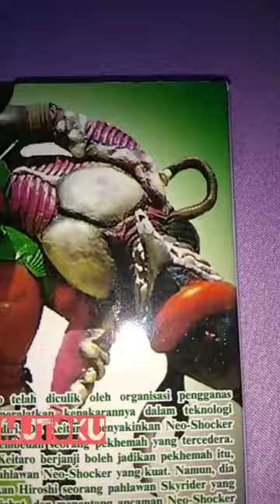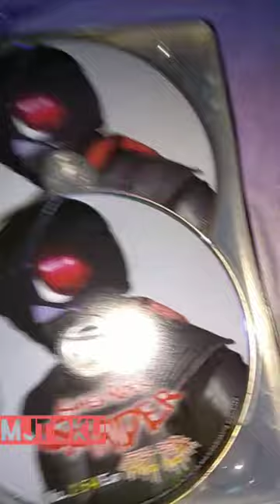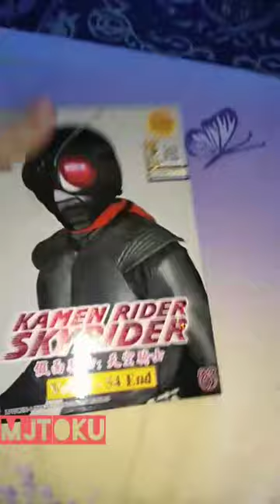Review Kamen rider skyrider dvd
The 6th rider series...
Also skyrider is the number 8 after stronger...

Doctor Keitarō Shido, an acclaimed scientist, has been kidnapped by the terrorist organization Neo-Shocker in order to exploit his expertise in robotics technology. Desperate to escape, he convinces Neo-Shocker command to allow him to operate on an injured camper. Explaining that he can turn the camper, Hiroshi Tsukuba into a powerful Neo-Shocker warrior, they allow Doctor Shido to operate. However, he quickly turns the tables on them, transforming Hiroshi not into an kaijin, but into the powerful warrior Skyrider, using his newfound abilities to combat the evil Neo-Shocker menace

If u like my channel
Ill upload more video soon...
Thnk you..